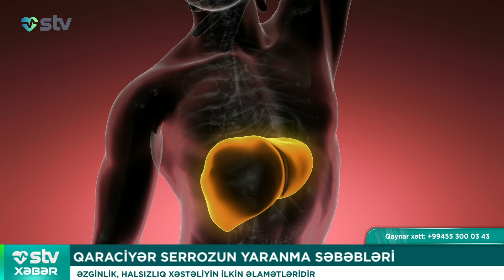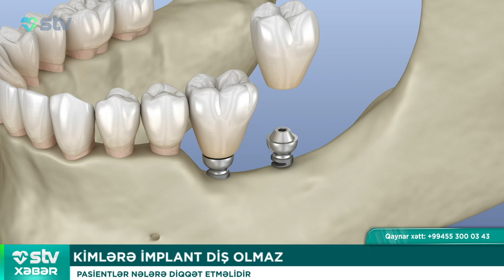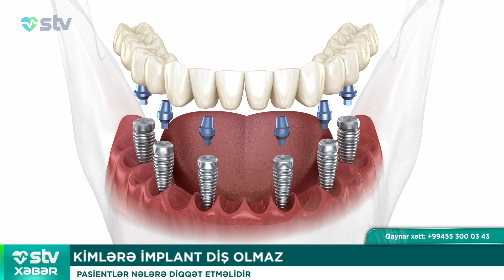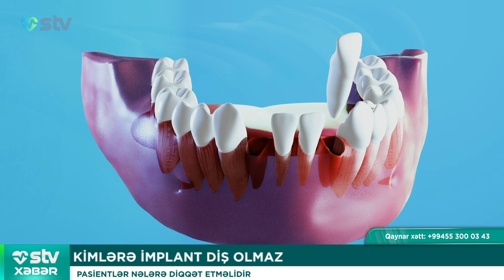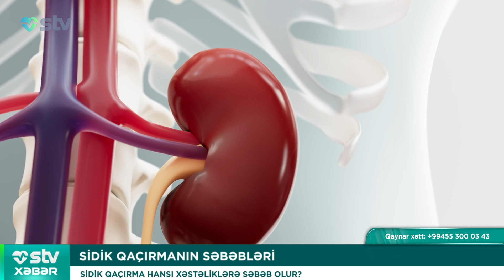KİMLƏRƏ İMPLANT DİŞ OLMAZ? - STV XƏBƏR